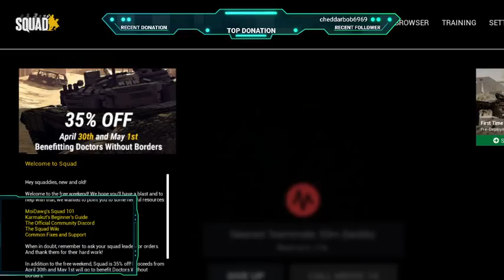Gordon Turner Live Stream